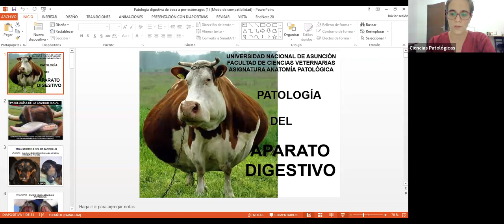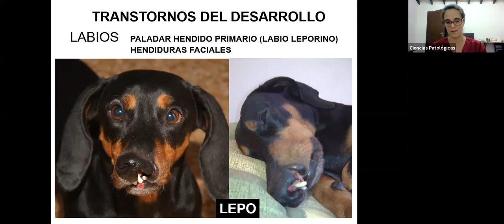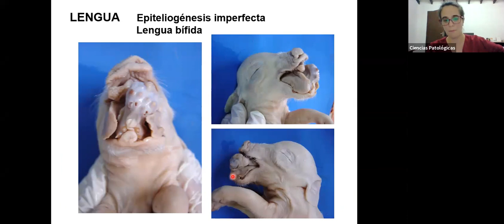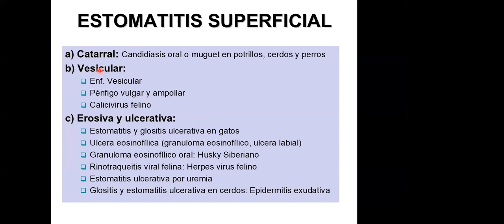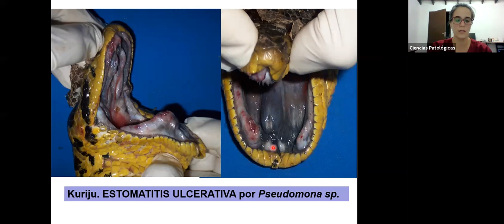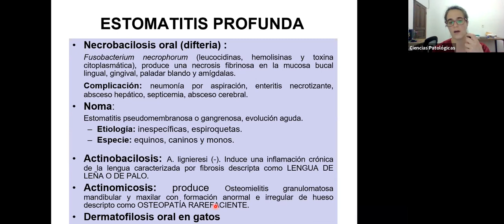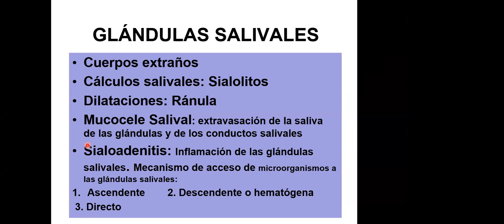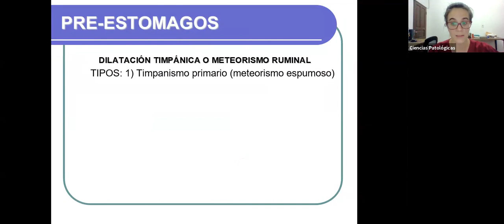Anatomía Patológica. FCV - UNA. Clase 29: Anatomía Patológica Especial del Aparato Digestivo.